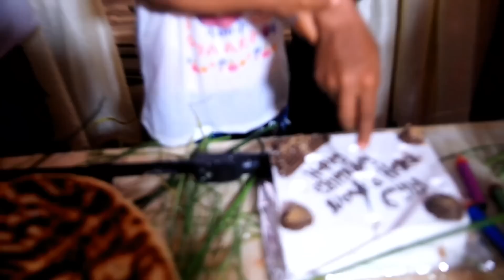ድሕሪ ነዊሕ ዓመታት ስድራይ ረኺበዮም/ ንኹሉኹም ናብዚ የብቅዕኹም/ ኣሸንዳ_2015/ Surprise part 2 /family